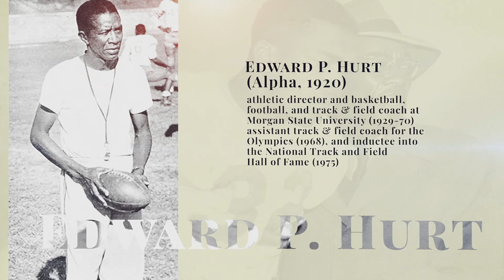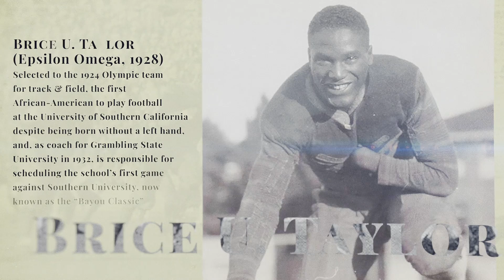Hall Of Fame, 2022 Omega Psi Phi Fraternity Inc. Inductees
Omega Psi Fraternity Inc. (IHQ) hires Emmy award winning Director Don Napoleon to produce the 2022, Hall Of Fame, 2022 Omega Psi Phi Fraternity Inc. Inductees